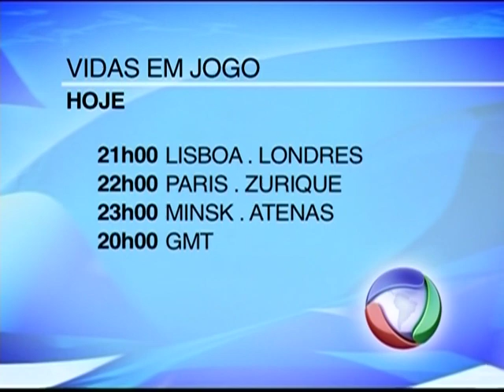Vidas em Jogo - 6 abril